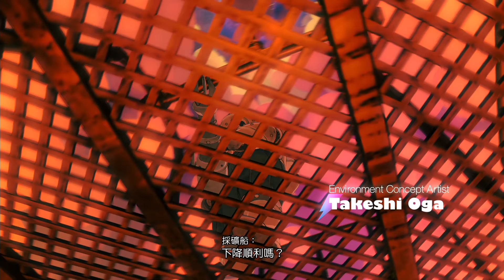【大品遊戲】重力異想世界2｜Gravity Rush 2#01➲凱特回歸!!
Opening♫:Piotr Musial - Gravity Rush 2 OST - Title Menu